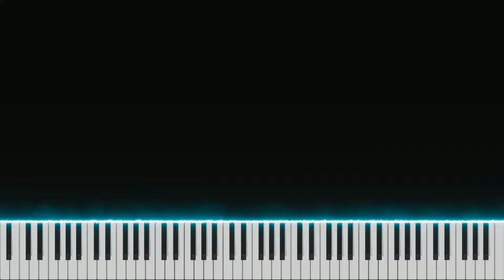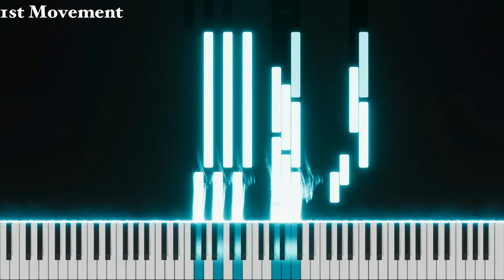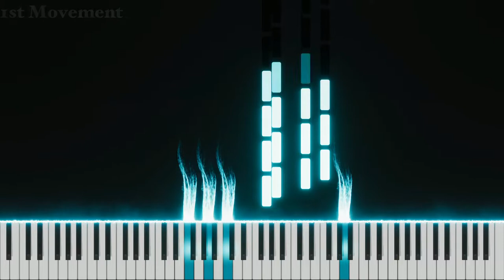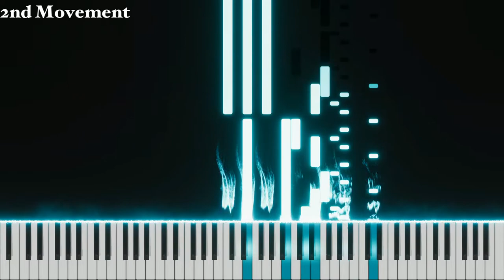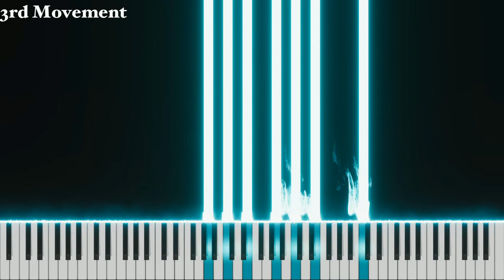Lamia Sonata (First Edition) - Skarix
The very first, bare-bones version of a musical project I've wanted to do for a little while. Enjoy!